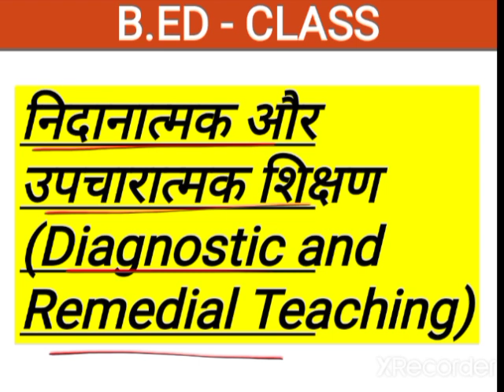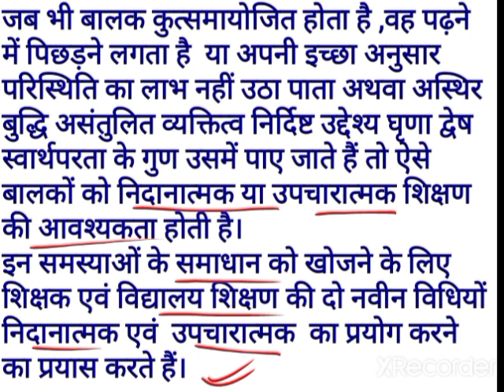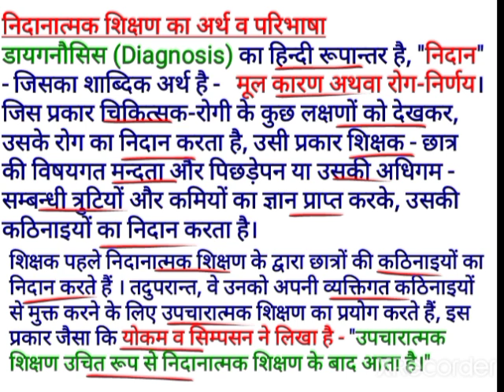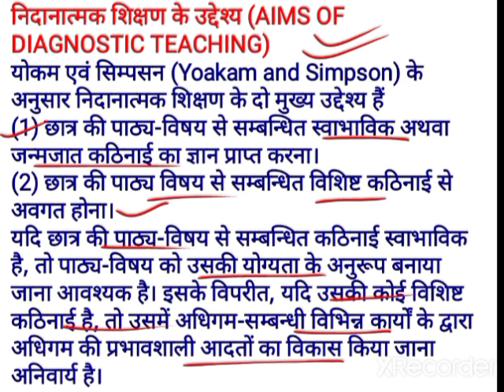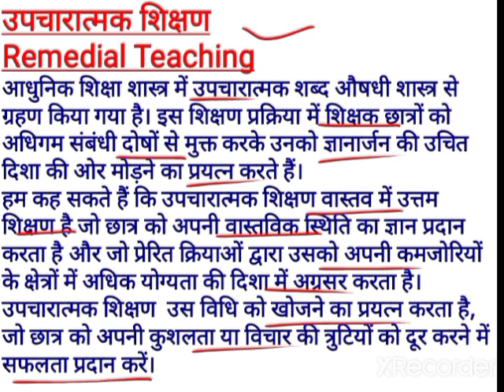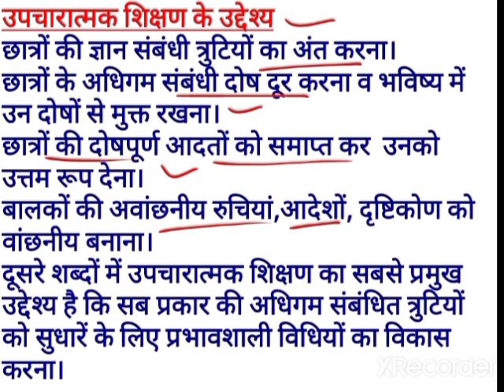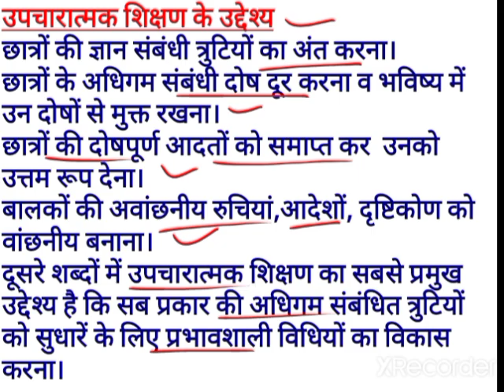निदानात्मक और उपचारात्मक शिक्षण ||Diagnostic and Remedial Teaching ||B.ED Exam 2022#rmalu_exam_2022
What is diagnostic teaching

उपचारात्मक शिक्षण/निदानात्मक शिक्षण ||Remedial Teaching || अर्थ, परिभाषा,उद्देश्य, महत्व,प्रक्रिया ||
उपचारात्मक शिक्षण क्या है?
What is Remedial Teaching?
Meaning of Remedial Teaching
Importance of Remedial teaching
उपचारात्मक शिक्षण का अर्थ
B.ed 2nd year paper 2nd

लघु उत्तरीय परीक्षण किसे कहते हैं?||Short Type Test || अति लघु उत्तरीय परीक्षण का अर्थ|| गुण ,दोष ||
लघु उत्तरीय परीक्षण ||
अति लघु उत्तरीय परीक्षण ||
Short Type Questions
Very short type questions

परीक्षण क्या है?what is Tests? || परीक्षण का अर्थ, परिभाषा, सिद्धांत ||  @STUDY WITH SAVI ​
What is Tests?
परीक्षण के प्रकार
B.ed 2nd year classes
B.ed 2nd year questions paper
B.ed 2nd year exam 2022
B.ed exam preparation 2022 rmlau
B.ed 2nd year RMLAU exam 2022
B.ed exam latest update
b.ed 1st year internship 2022

परीक्षण किसे कहते हैं?
Meaning of Tests
Types of Evaluation